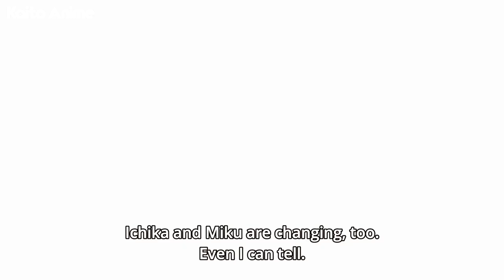Yotsuba's Love Confession - The Quintessential Quintuplets Episode 8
Yotsuba finally shows her true feelings to Fuutarou after a chaotic mess to try to get her sisters to study with them